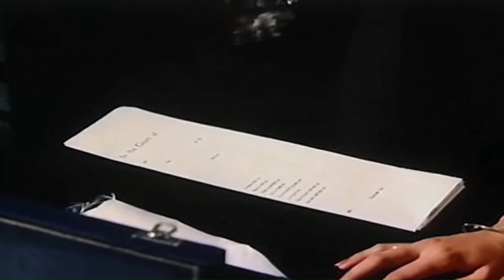Heart Touching Full Review of Hi Nanna Movie Review | Nani, Mrunal Thakur | Shouryuv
Here is the heart touching review of hinanna starring